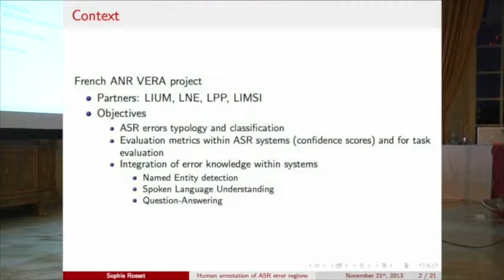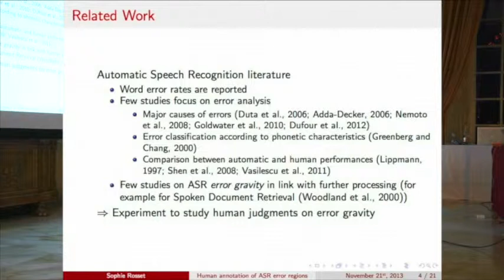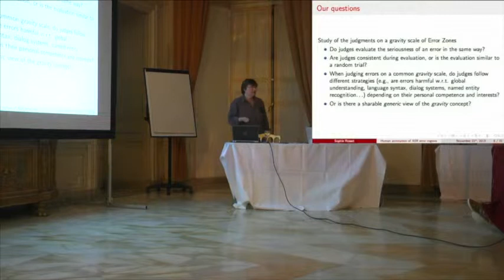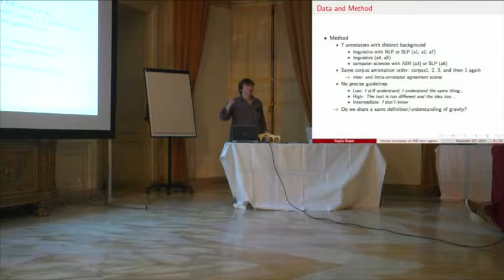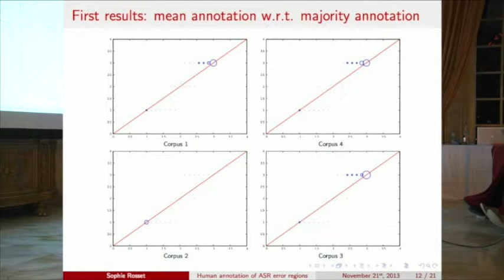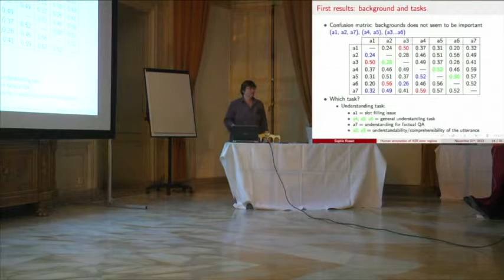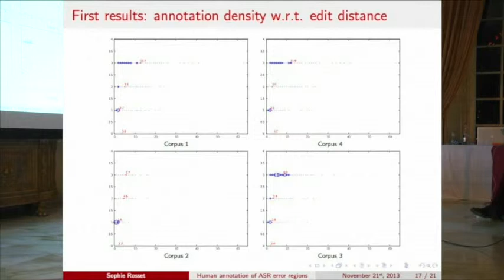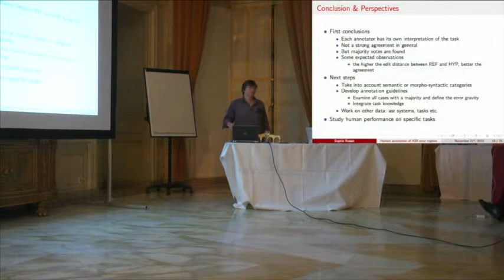ERRARE 2013 Sophie Rosset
Sophie Rosset, Daniel Luzzati, Cyril Grouin, Ioana Vasilescu, Martine Adda-Decker, Eric Bilinski, Nathalie Camelin, Juliette Kahn, Carole Lailler, Lori Lamel

Human annotation of ASR error regions: Is 'gravity' a sharable concept for human annotators?